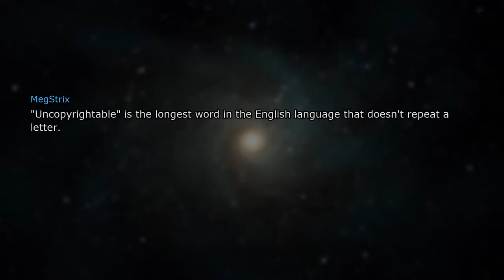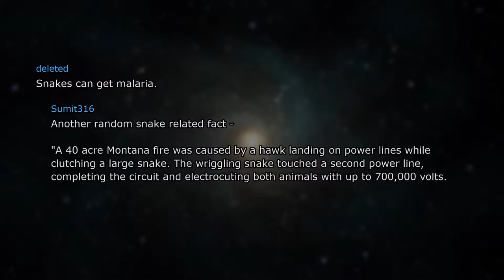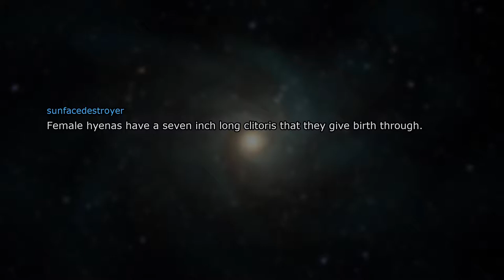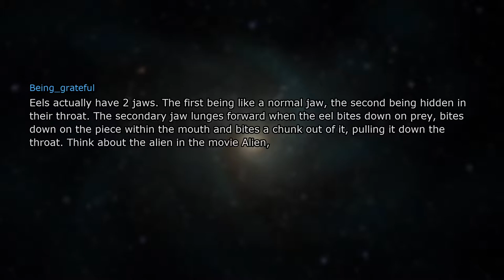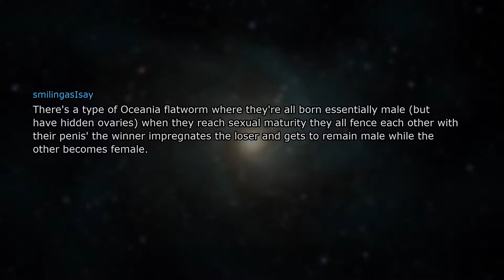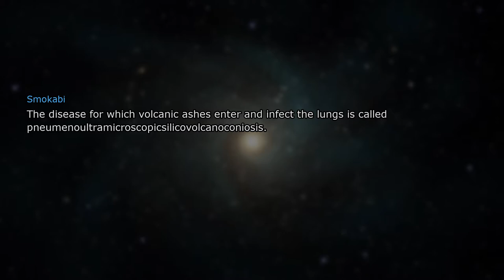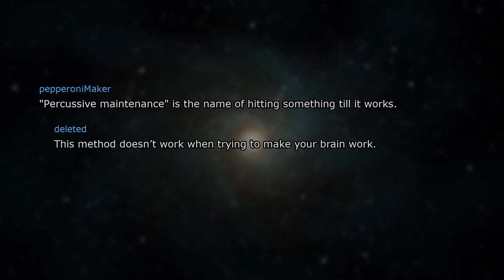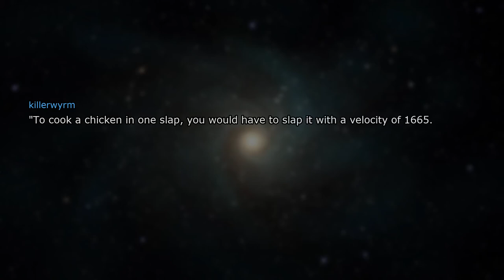What's the most useless fact you know?